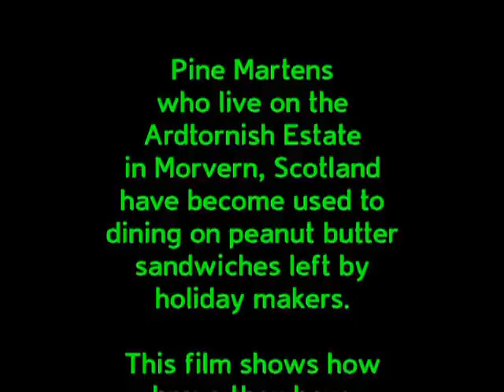Pine Martens' Peanut Butter Dinner Party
Pine Martens feed on peanut butter sandwiches on the window cill of a holiday cottage in Scotland.